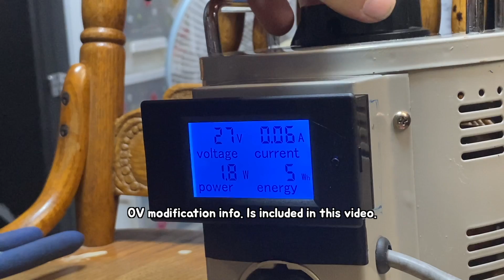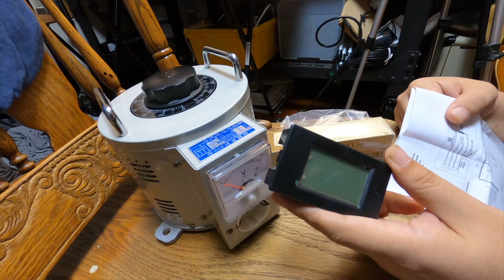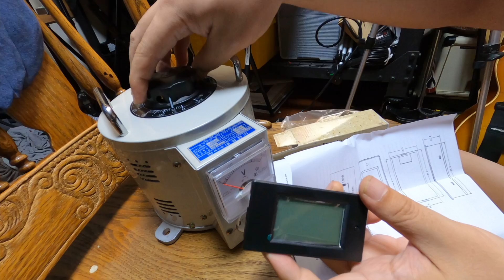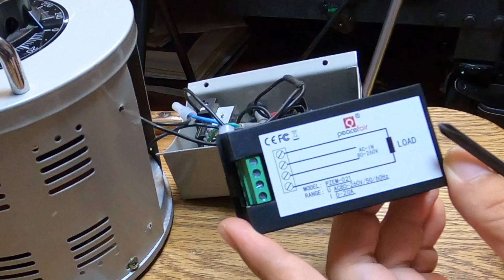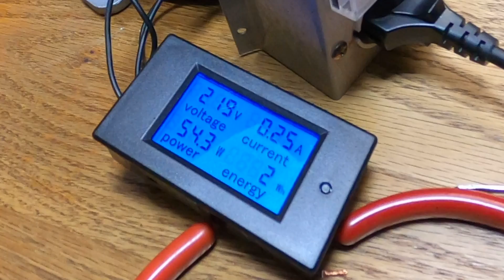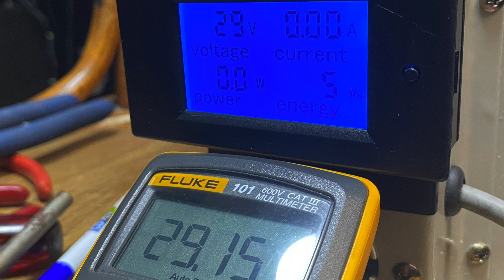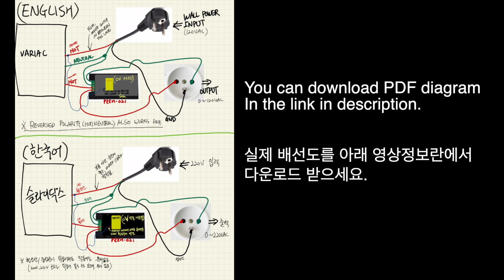슬라이닥스 전압,전류, 전력메타 업그레이드 하기 (PZEM-021 0볼트 개조법 포함)